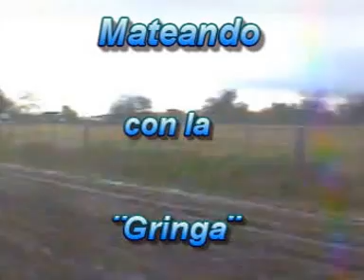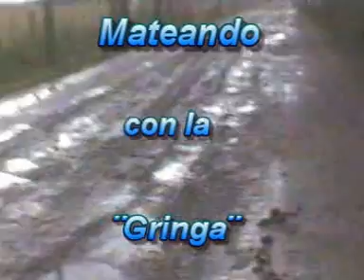grupo levy(mateando con la gringa barro)